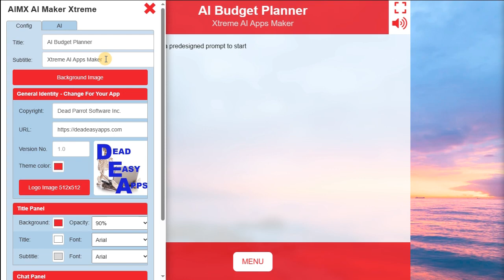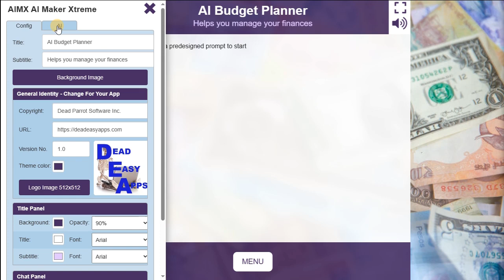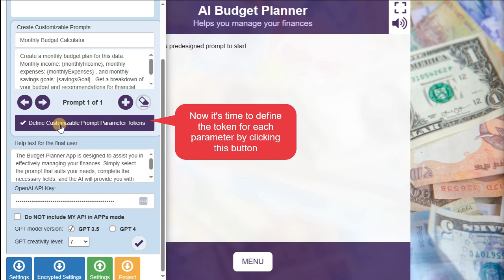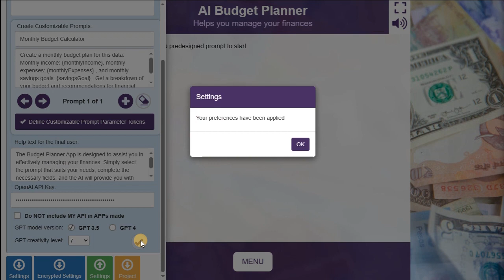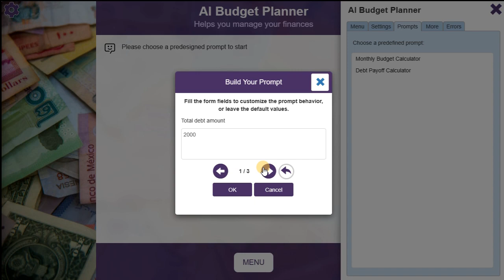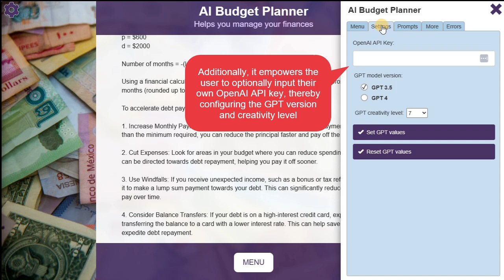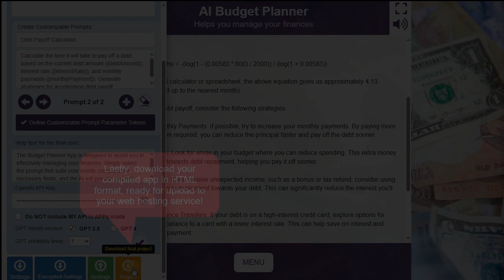AIMX App Tutorial: Create Custom AI Apps with Ease!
Welcome to our AIMX app tutorial!

In this video, we'll introduce you to AIMX, a powerful app that enables you to effortlessly create customized AI applications using OpenAI ChatGPT. With AIMX, you can have a standalone web app with a fully functional and specific AI ready for deployment on your web server. Thanks to predefined, parametrizable prompts, end-users can choose from a variety of options, fill in required parameters, and receive customized responses from the AI.

📲 AIMX App is part of deadeasysoftware.com

🤖 Build Custom AI Apps:
AIMX streamlines the process of creating personalized AI apps, making it easy for you to offer dynamic and interactive AI experiences to your users.

🔧 Key Features Covered:
Create your Own Predefined Prompts and Parameters
Customizable AI Behavior
Standalone Web App Generation
End-User Interaction
Uploading to Your Web Server

🌐 Create Interactive Experiences:
Learn how to design AI applications that engage end-users with choices and tailored responses, all powered by the robust ChatGPT.

🚀 Quick Deployment:
Discover how AIMX simplifies the deployment process, so you can have your AI app up and running in no time.

Join us in this step-by-step tutorial and unlock the full potential of AIMX. Whether you're a web developer, business owner, or simply looking to provide interactive AI chatbot experiences, this app is a game-changer!

Start creating customized AI app with AIMX. Watch the video now and learn how to provide dynamic and interactive AI experiences to your users with ease!